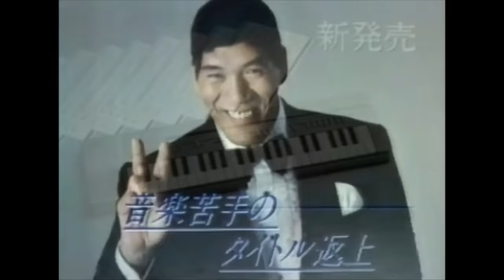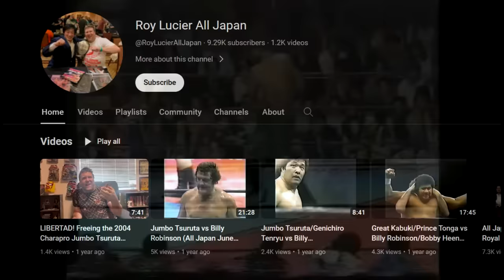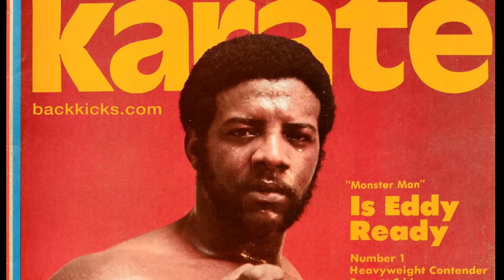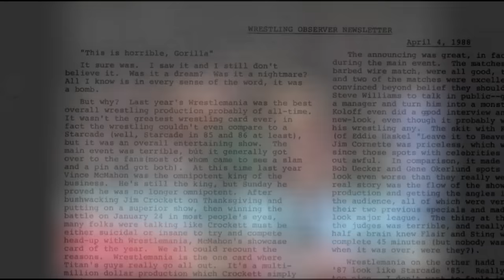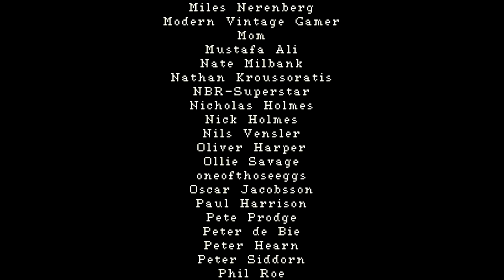GIANT BABA vs. RAJA LION - Worst Wrestling Match in AJPW History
Giant Baba vs Raja Lion's absolute stinker of a match in 1987 is a classic wrestling meme, but just how did it even happen? Was it all a big joke? Who even was Raja Lion? There are many questions. Enjoy!

Many thanks to the excellent channel Roy Lucier All Japan for his outstanding archive of All Japan TV episodes.

Many thanks to 83Chrisaaron for uploading various weird and wonderful adverts featuring both Baba and Antonio Inoki.

0:00 Introduction
2:20 The Arrival of Raja Lion
5:36 Baba vs. Lion: THE SUPERFIGHT
9:27 Why Did This Match Happen?
11:14 What the Lion Did Next